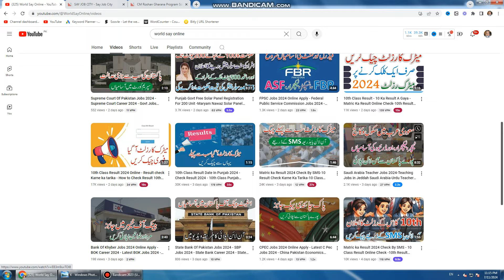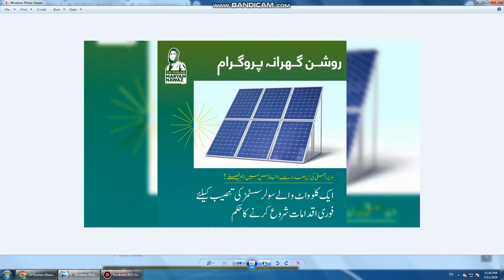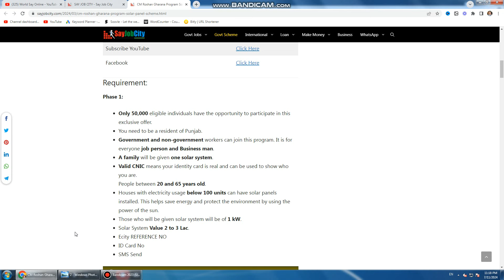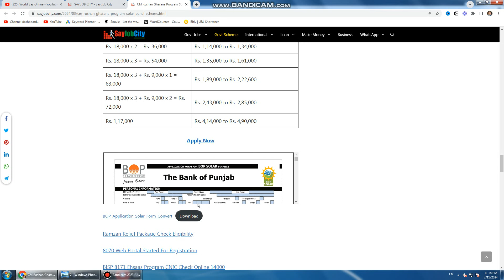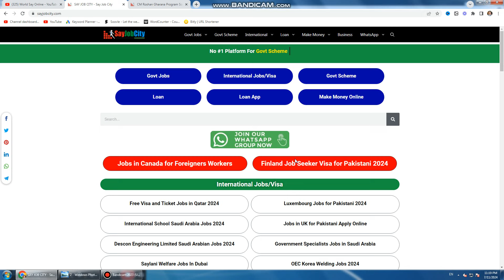Govt Say Muft Solar Panel Lene Ka Tarika -200 Unit Aro 500 Unit Walay Solar Ka Liya Kasay Apply Kary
Govt Say Muft Solar Panel Lene Ka Tarika,200 Unit Aro 500 Unit Walay Solar Ka Liya Kasay Apply Kary,مریم نواز مفت سولر پینل کیسے لیں,free solar panel government scheme,bop solar panel apply form fill,5000 muft solar system,200 unit walo ka liya solar panel scheme,500 unit walay kasay apply karey,govt ka muft may solar panel denay ka elan,muft solar panel apply karne ka tarika,muft solar panel lene ka tarika,punjab government solar panel scheme,punjab govt solar subsidy